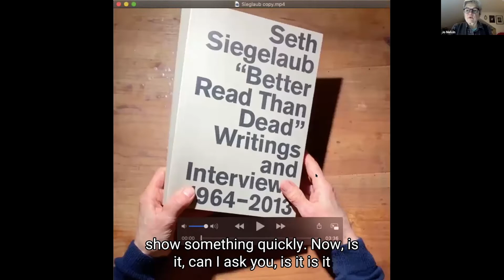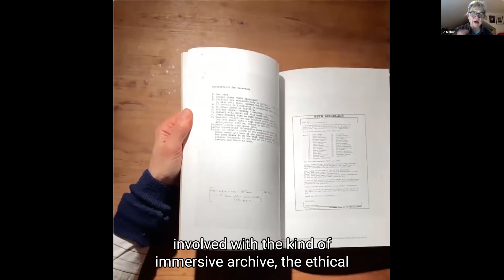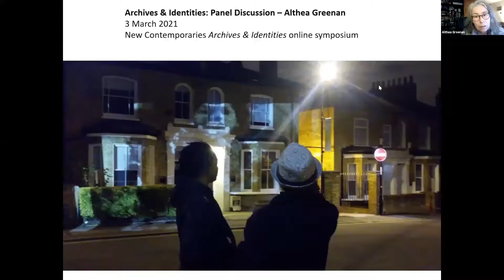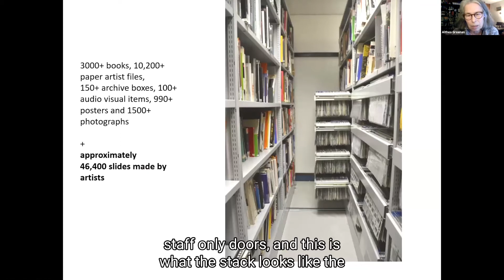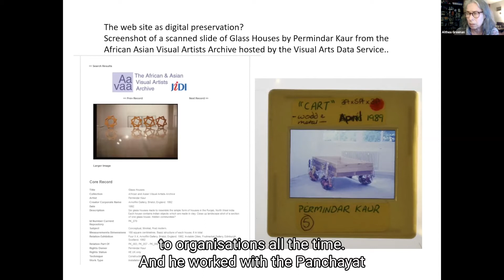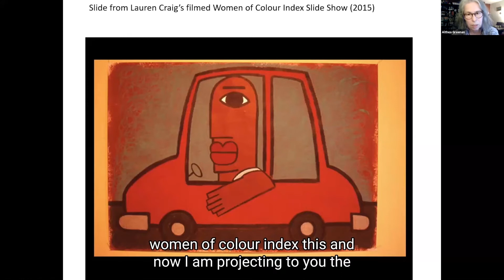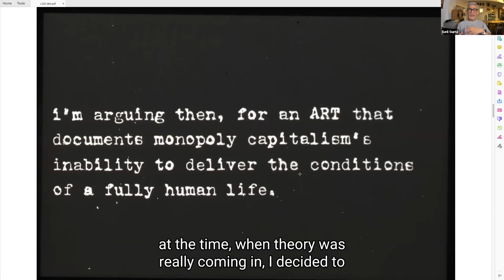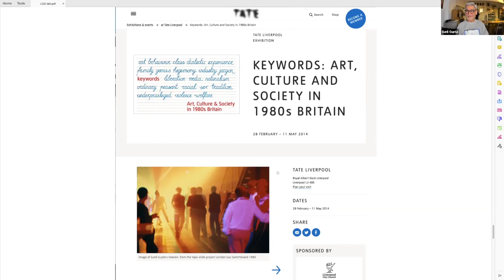Archives and Identities: Panel Discussion | New Contemporaries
This panel discussion, part of New Contemporaries Archives & Identities online symposium, reflects on the use of archives in contemporary visual arts practice in the exploration of identities.

A live event broadcast on 3 March 2021, the symposium considers specific methodologies practitioners have used for both personal and public repositories, to consider their own positions in relation to investigating specific archival material.

The panel features presentations by Duncan Campbell, Althea Greenan and Sunil Gupta, and is chaired by Jo Melvin. The discussion is followed by an audience Q&A.

ABOUT
Archives & Identities is an online symposium of discussions, participatory workshops and screenings accompanying Bloomberg New Contemporaries 2020 at the South London Gallery.